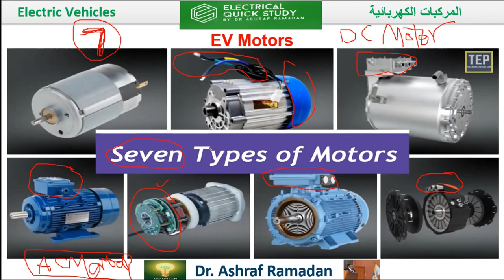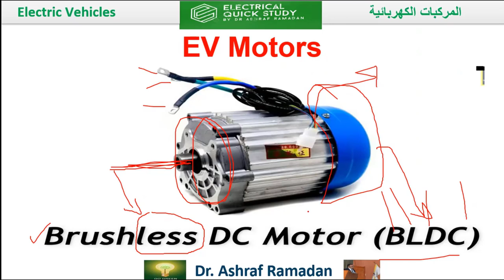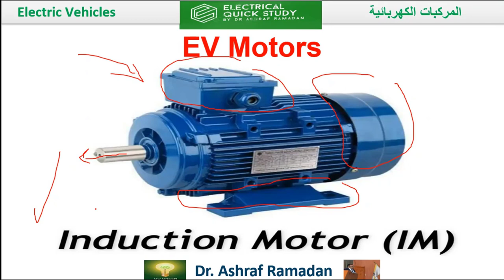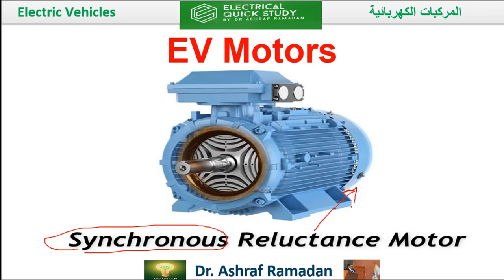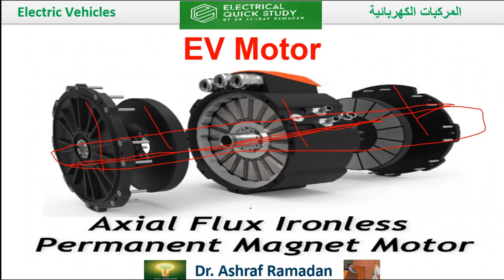استكشف أنواع المواتير في السيارات الكهربائية: التقنيات المتقدمة" Electric Vehicle Motor Types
في هذا الفيديو، استعرض مختلف أنواع المواتير المستخدمة في السيارات الكهربائية وكيف تؤثر كل نوع على الأداء والكفاءة. تعرف على مزايا كل نوع من المحركات، من المحركات الحثية إلى المحركات المغناطيسية، وكيف تساهم في تحسين تجربة القيادة. شاهد الفيديو لتكتسب فهماً أعمق للتكنولوجيا التي تقود مستقبل السيارات الكهربائية.👌🏻✨